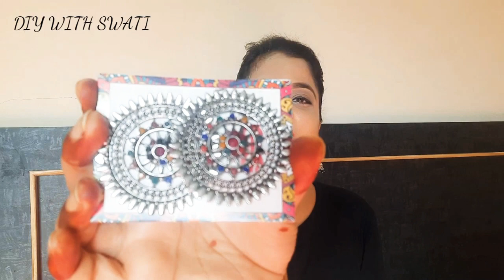AFFORDABLE AND QUALITY EARNING UNDER 250/EVERSTYLISH/250 मेें अच्छी क्वालिटी औैर सुन्दर ईयररिंग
Hi friends this video is about my new earrings collection which I have bought from EVERSTYLISH s .These earring are really good in quality ,beautiful and also at very reasonable price .So please check out my collection .